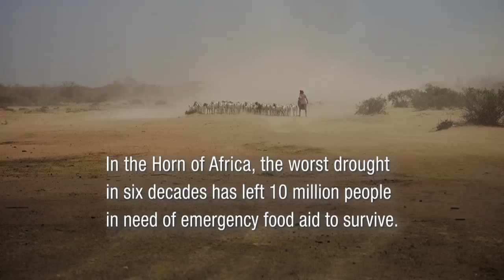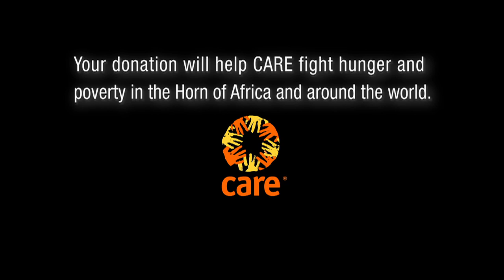Dadaab Refugee Camp: Through the Lens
CARE has been providing humanitarian aid in the Dadaab Refugee Camp for nearly 20 years. But the incessant droughts in the Horn of Africa are sending 1,600 new refugees to the camp a day, pushing Dadaab's capacity even more to the limit.

Help CARE continue to provide food, water, sanitation, medical care, education, and sexual and gender-based violence counseling in Dadaab by visiting

Photography by Kate Holt